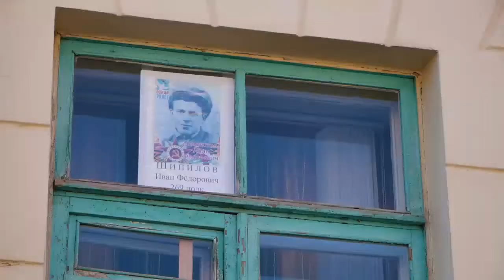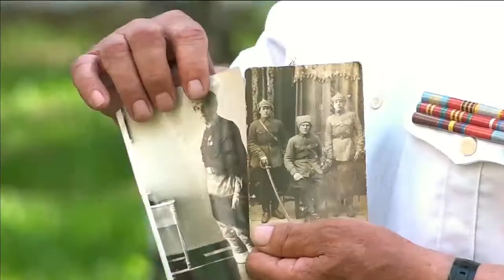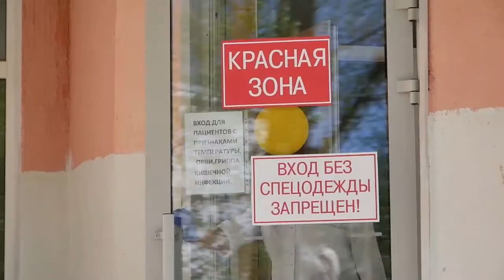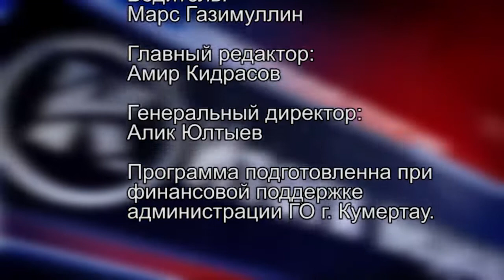"Итоги недели" от 11 мая 2020 года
Еженедельная  программа «Итоги недели» выходит в эфир на телеканале «АРИС». Программа об основных политических и культурных событиях минувшей недели. Подробный анализ, уточнение важных деталей и поиск веских причин…  Ведущий программы «Итоги недели» - Амир Кидрасов.